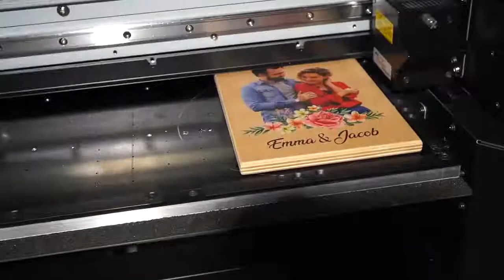Personalisiertes Fotogeschenk auf Massivholz für besondere Glücksmomente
Personalisiertes Geschenk auf Massivholz für alle Glücksmomente

Das Foto ist UV-Druck in hoher Auflösung.

Beeindrucken Sie Ihren Lieblingsmenschen mit einem personalisiertem Fotogeschenk als tolle Geschenkidee für jeden Anlass wie z.B. Hochzeit,  Geburtstag, Valentinstag oder Mutter-/Vatertag.

Was Sie vor dem Kauf wissen sollen :

• Ihr Foto und Ihre Namen werden im Anpassungsbereich auf 1,3 cm dickem Echtholz UV Bedruckt.
• Es wird mit Bilderhaken und Tischaufsteller geliefert.
• Für Ihre Hochformatfotos wird Ihr Geschenk in Hochfor­ma­t und für Ihre Querformatfotos wird Ihr Geschenk in Quer­for­ma­t vorbereitet.
• Ihr besonderes Fotogeschenk zum Ihrem Glücksmoment wird sorgfältig als Geschenkverpackung verschickt.